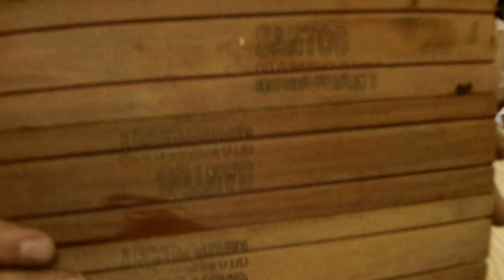wooden handsaw/wall art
blade is just 1/4"pine plywood handle is mahogany and the letters are made from scrap cedar flooring.